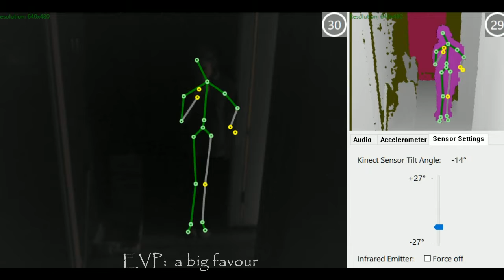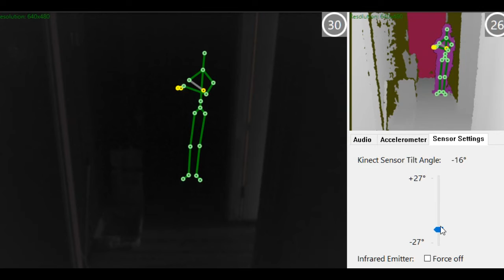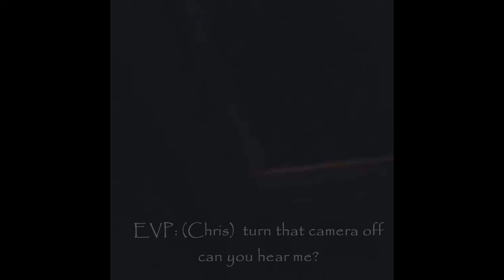Spirits love to communicate ~ An average day for Karen (headphones recommended)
Respect the afterlife because someday we will all be a part of the New World. The skeptics and Atheists will realise it, my reasons for sharing these with you all is to show how Spirit connects with each and every one of us. Spirits have never attacked me, scratched me or possessed me. I welcome those that come to me, I don't force them.

I'm simply sharing my experiences, each one of us will learn something in a unique way, some are born with ie: the ability to draw (they just know how to hold a pencil) some are born with the gift of song (they sing like Angels), I just happen to have this widely criticized often misinformed gift I've lived this since I were a child. I don't have awards for top in class of Psychic or Medium training, I never trained, some perhaps like me, are approached at an early age and guided by Spiritual beings. And before someone jumps in saying demons, if that were the case I'd be rich, be flying around the world, after all, isn't it said that when a person sells their soul to a demon or the like they want for nothing in this life?
I give my thanks to God, I believe 100% thee is a living God.
So my faith I feel is strong because I know there is a New World waiting. And I look forward to it!

When you think about it, there's more evil the living do as it is, so its these that in my opinion are the demons.
And another thing, I have been told by Spirit never to approach someone randomly in public to tell them of the souls they may have around them. Why? Because often these souls are aiding their healing in some way, publicly drawing attention to that person can be damaging, and prolong real healing to occur, once you walk away who knows what that person goes through, there would only be a minority that this experience will help them in a positive way, for the others' moving on can be stunted and/or psychologically crippled.

Spirit only seek to be acknowledged, accepted and through them we can all see that it's really the living that should be feared, not, the living dead. Then there are Spirit who want only to be left alone, this is why I never force them to communicate, it is up to them, not me or anyone else. And we should respect that, as we would want our wishes respected.

~ Karen